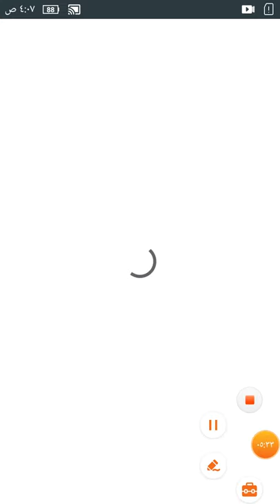لعبه زي دراغون بول وفيها حرب وهجوم زي دراغون بول